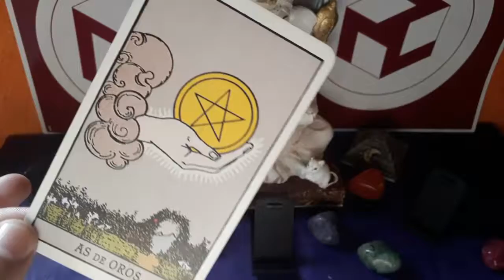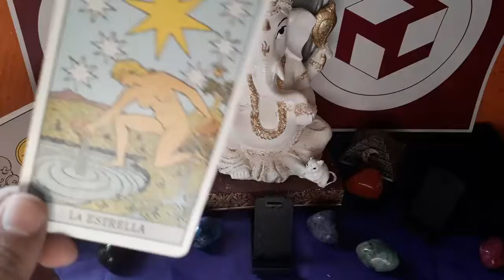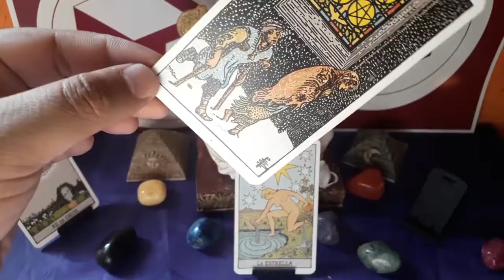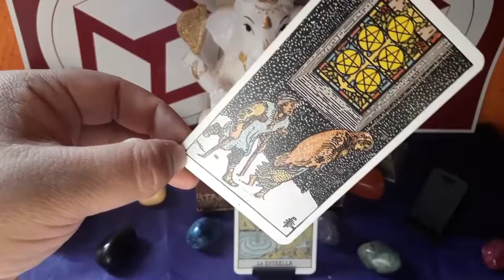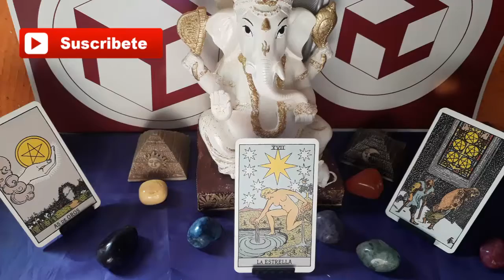ACUARIO - HORÓSCOPO DEL 4 AL 10 DE FEBRERO